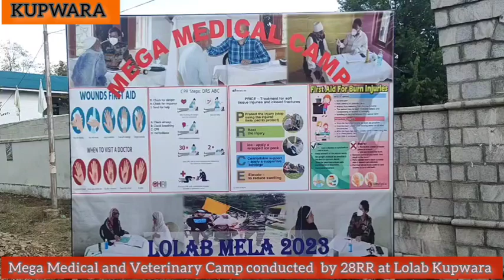Mega Medical and Veterinary Camp conducted by 28RR at Lolab Kupwara